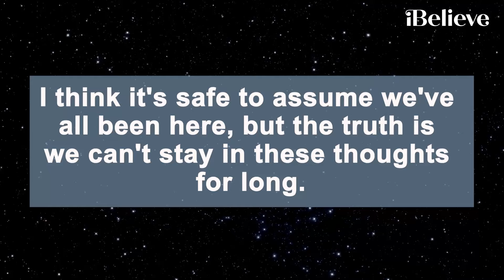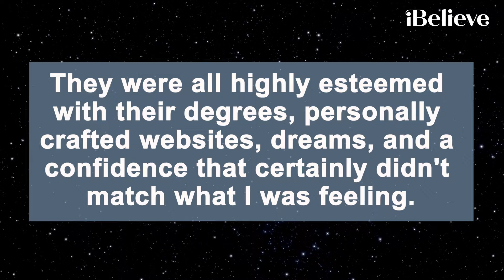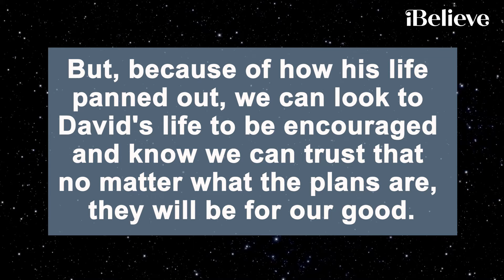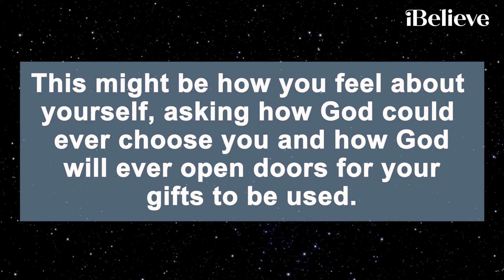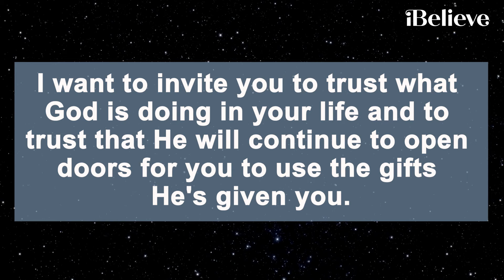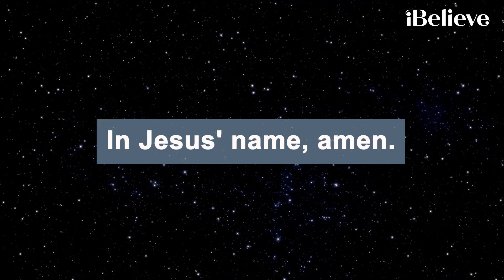A Prayer for When God’s Great Things for You Feel Small | Your Daily Prayer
Lord, in the moments when I feel discouraged with my life and question the gifts you've given me, encourage my heart with the reminders of your goodness. Help me lean into you and the Holy Spirit as I grow in my ability to trust you. May I always remember that you created me with great purpose. In Jesus' name, amen.

00:00-00:13 Today's YDP
00:14-00:27 Bible Memory Verse
00:28-04:39 - Devotional
04:40-05:32 - Your Daily Prayer

Video by Skylar Cochran Thumbnail & Stock footage courtesy of Canva.com